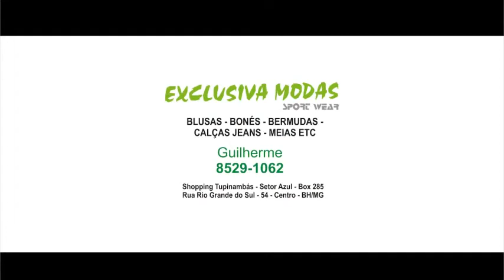MC Bita - Ostentação (Clip Oficial )